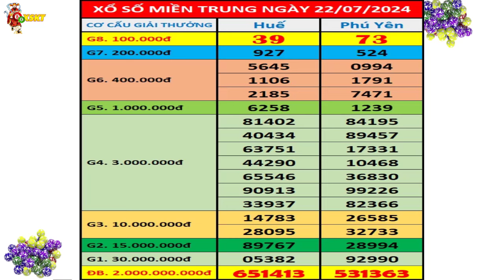Kết quả xổ số Miền Trung hôm nay thứ 2 ngày 22/7/2024 (xs Thừa Thiên Huế, xs Phú Yên)